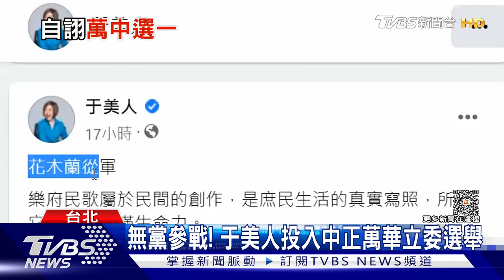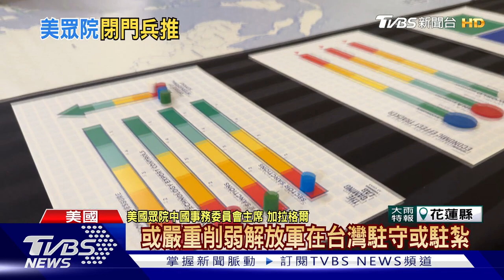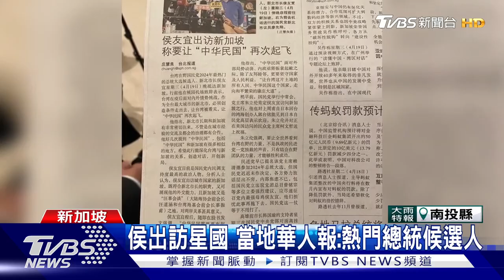【發燒話題】于美人以「萬中選一黨」參選中正、萬華立委 王世堅民調2%險勝何志偉